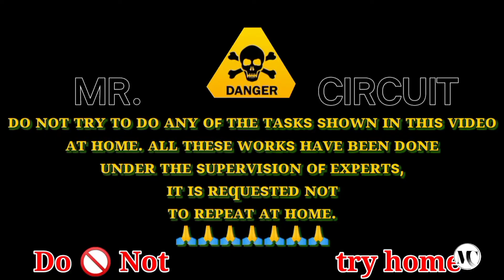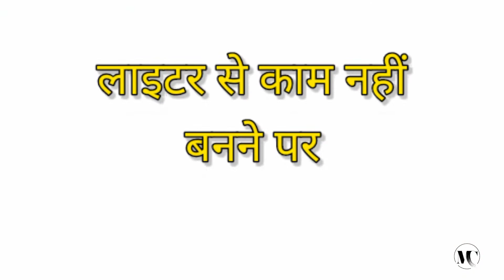Flying Big Hot Air Balloon.🎈| हवा में उड़ने वाला बलून बना दिया? | (sab khatam🤦)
HELLO,
MY NAME IS SATTU, YOU ARE WELCOME TO OUR YOUTUBE CHANNEL, I MAKE NEW EXPERIMENTS AND BIOGRAPHY & FUNNY SHORT VIDEOS FOR YOU EVERY DAY AND I WILL WORK FOR YOU IN FUTURE AS MY YOUNGER BROTHER . DO SUPPSRT,